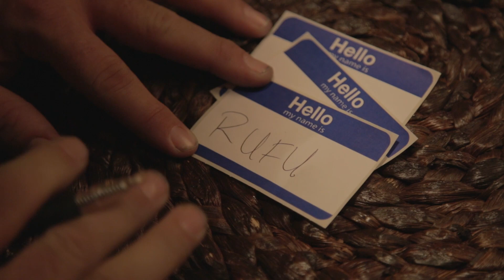Abby & Rufus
Married couple role plays.

BuzzFeedViolet
BuzzFeed Violet: the good kind of awkward. Short, relatable videos that are totally you. New videos from your favorite characters every Wednesday, Friday and Sunday!

MUSIC
SFX Provided By AudioBlocks

EXTERNAL CREDITS
Rachel Youdale

 John Norwood

Andrew Gauthier

Kevin Stiller

 Maira Correa

SeungWan Choi

 Matt Miller

Brian Castille

Monica Rodman

Justine Reilly

Syd Marquez

Julie Athans

Deyo Forteza

Megan Baxter

Cody D’Ambrosio

Nicolette Daskalakis

Maranda Nichols

Matthew Moore

Neil Mukhopadhyay

Tai Brown

 Kat Andrusco

Shayna Smith

Jedediah Jenk

Lori Livingston

Paul Laier

Izzy Francke

Cruz Flores

Neel Nanda

David Kang

Madison Lanesey

Jessica Diaz

Eric Gilbert

Aaron Cunningham

Daniel Lyons

Glen Caspillo

Grant Benjamin

Rosemary Brownlow

Christine Lozano

Paul Rose Jr.

Emily Yetter

Juliet Lopez

Ayinde Howell

Scott Pawley

Brittany Ashley

Chris J. Martinez